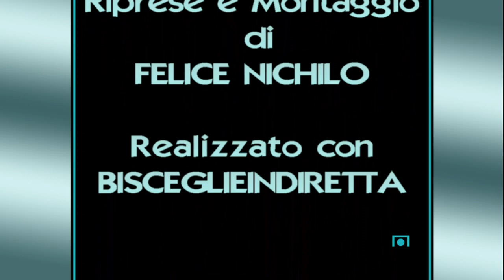Diaz Bisceglie-Ostuni, i gol e gli highlights